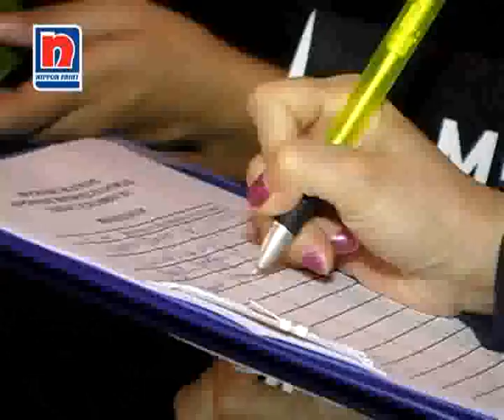Nippon Momento® Special Effect Paint Official Launch!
Nippon Momento is a textured wallpaper paint, allowing you to create your own masterpieces with four luxurious finishing -- Elegant, Sparkle Pearl, Sparkle Gold & Sparkle Silver.